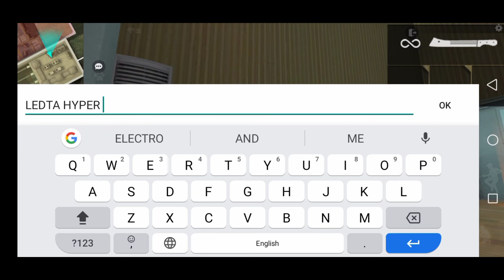LETDA HYPER ⚡ FULL BUNDLE ⚡WITH GOLD ROYEL ⚡ MANY MORE RARE BUNDLE CONFIG DATA FILE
HEY FAM WELCOME TO OUR YOUTUBE CHANNEL GUYS IN THIS CHANNEL I AM HERE TO TEACH YOU A MANY GLITCH OF FREE FIRE AND GUYS NOW JOIN MANY SERVERS LINK IS HERE :-

YOU SEE ON THE CHANNEL
IS THE CHANNEL

Advance Server || Upcoming updates on Live || Free Fire Live Hindi

INSTAGRAM :- I'm on Instagram as @gupta__0027. Install the app to follow my photos and videos.

Free Fire Live New Update July 2019 ||
SOLO , DUO , SQUAD || Ranked Gameplay Hindi

Catch us on Nimo tv stream now for more gameplays and giveaway, waiting for you there buddy

ELITEPASS
FREEFIRE ELITEPASS
FREEFIRE
FIREEFIRE LIVE
FREEFIRE RANKED

  👌 14 Aug 2019 New Update👌

 WHAT’S NEW
1. New Character - A124
2. New 4v4 Mode - Clash Squad
3. Added a DJ booth and a dance floor on the Spawn Island.
4. Repair Kit is now available in rank mode.
5. Hot Zone is now available in rank mode.
6. Graphics optimization for Bermuda.
7. Damage output for Toxic Zone reduced.
8. New log in, lobby, and loading screen.
9. In-game auto pickup optimization.
10. New settings available for custom rooms.
11. Mysterious walls appeared in Classic - Bermuda.
12. Fixed the Crouch-headshot bug.

2017
BROWSE GAME

Gaming
BROWSE ALL GAMING
Up next
AUTOPLAY

NOW PLAYING